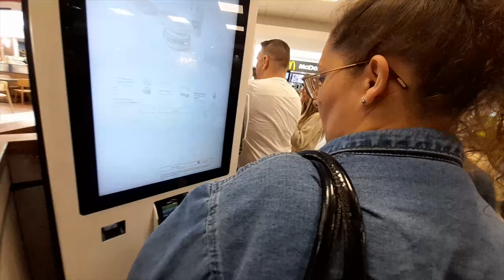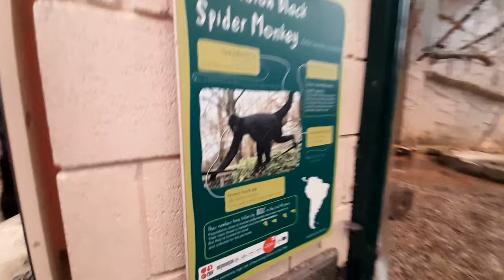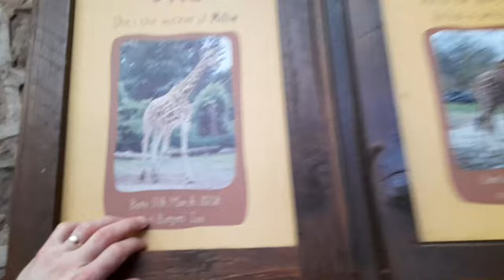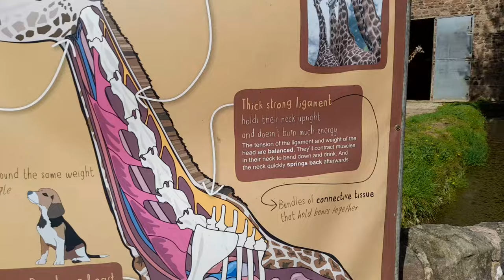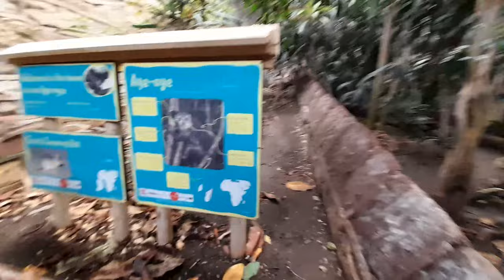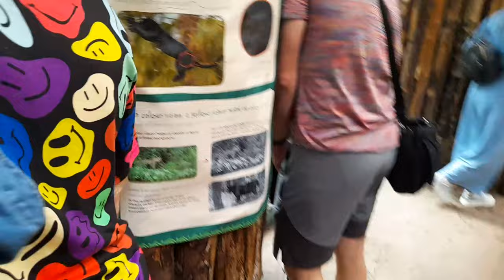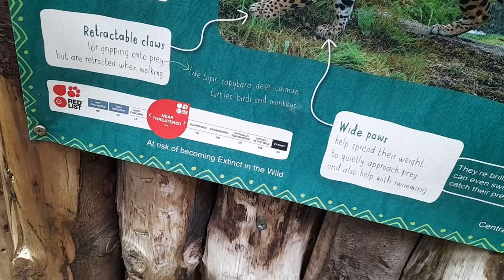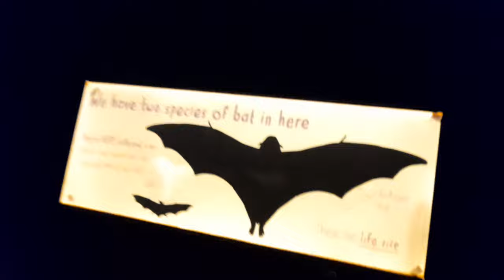Going to Chester Zoo With My Family!!!!!!!